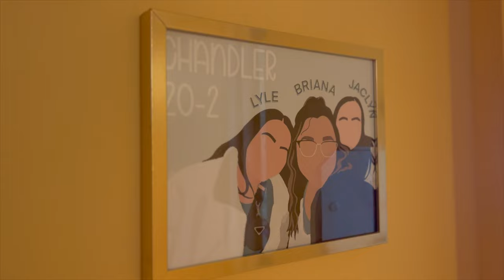Worcester State University - Chandler Village Cribs Tours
This video is about Chandler Village at Worcester State University.

This apartment-style complex houses approximately 420 upper-class students. Apartments house between 4, 8, 9, 10, and 11 people. Each apartment has a kitchen and common area. Bedrooms are designed for 1, 2, or 3 persons. A laundry room is centrally located within each complex. Chandler Village has a full-time, live-in, professional residence director and 12 student resident assistants. The resident assistants live in 4-person apartments.

Along with this channel, I make no claims to ownership of any of the music used in this video.